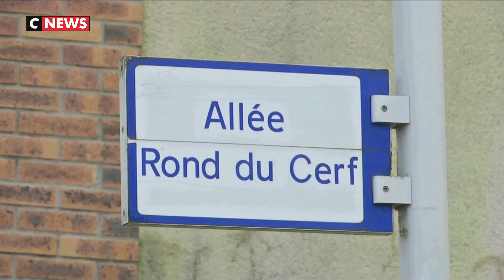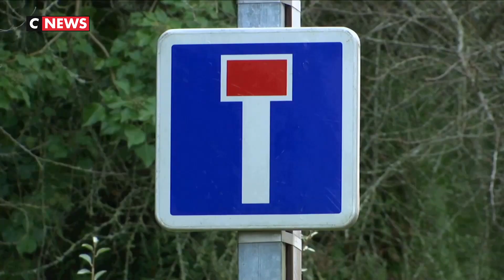Affaire Estelle Mouzin : les habitants de Guermantes, où elle a été enlevée, attendent la vérité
Près de 17 années ont passé depuis la disparition d'Estelle Mouzin à Guermantes, mais dans ce petit village de Seine-et-Marne, le drame est toujours dans toutes les têtes. Plus encore depuis la mise en examen de Michel Fourniret, mercredi 27 novembre.
Les habitants ont l'espoir de savoir enfin ce qu'il s'est passé.